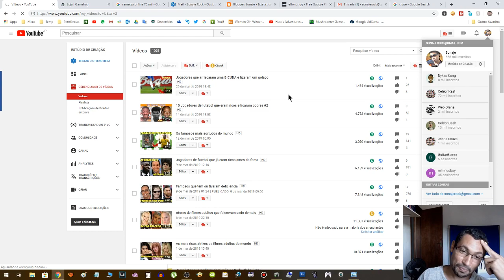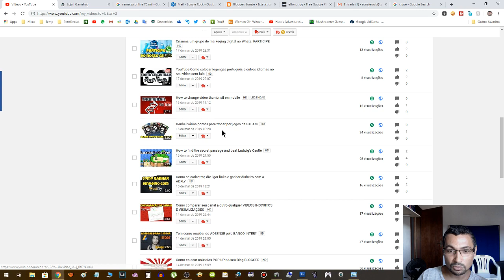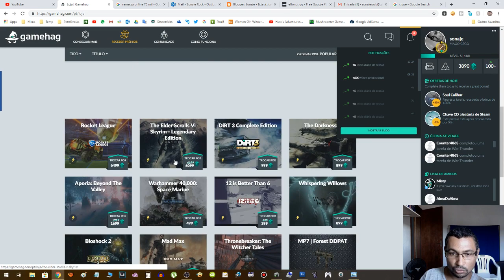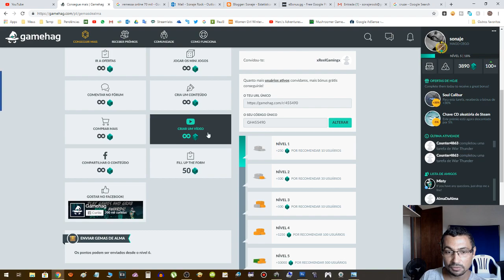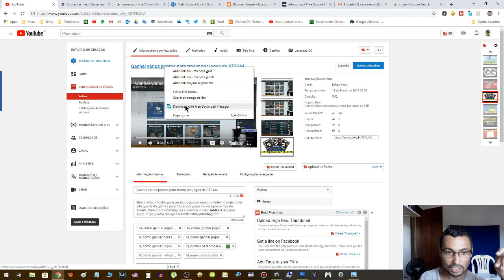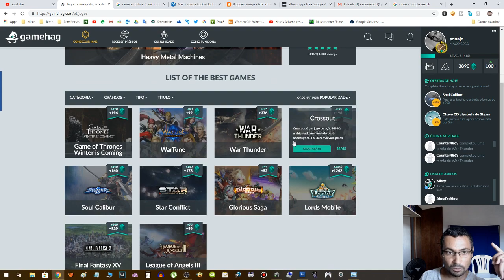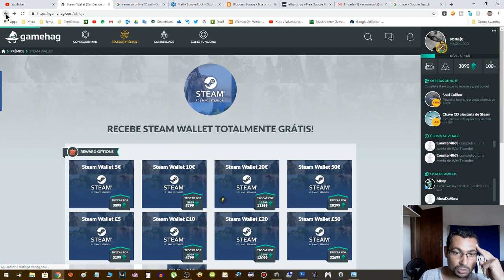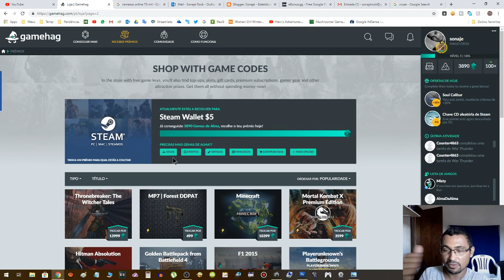Ganhei 600 GEMAS DE ALMA na GameHag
Neste vídeo eu mostro como ganhei 600 Gemas de Alma (Soul Gems) na plataforma de recompensas GAMEHAG. Lembrando que completando com mais 400 Gemas de alma já é possível trocar por um bom jogo na Steam. Veja como eu fiz no vídeo

Para se cadastrar e mais informações sobre a GAMEhag siga o